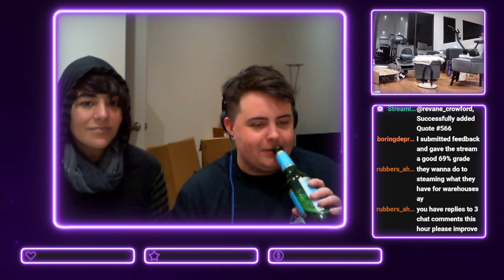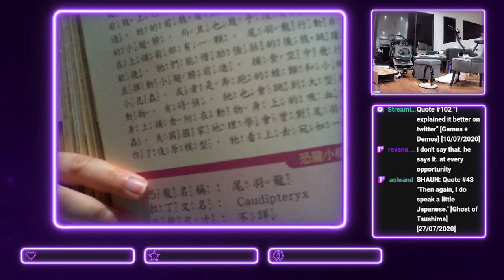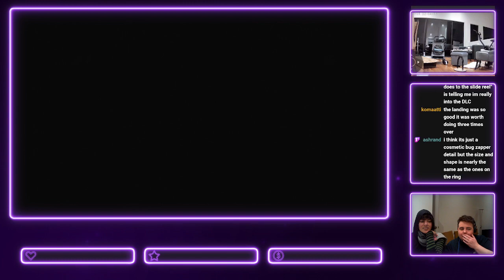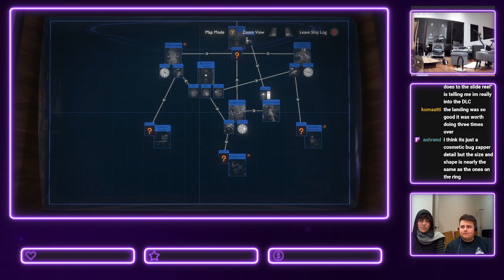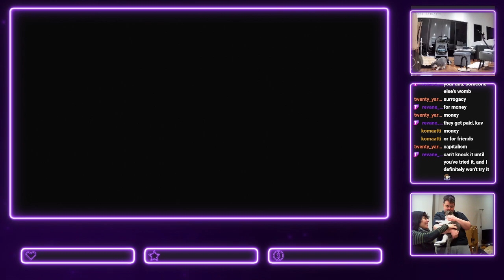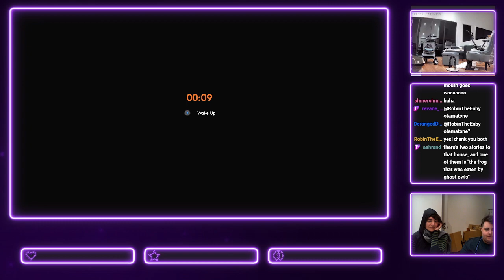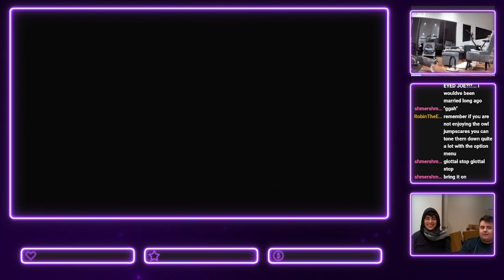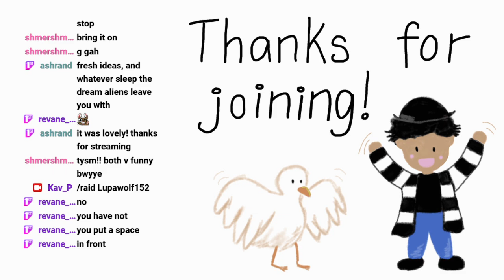Kav P & Louis Play Outer Wilds: Echoes of the Eye Poorly! Part 3